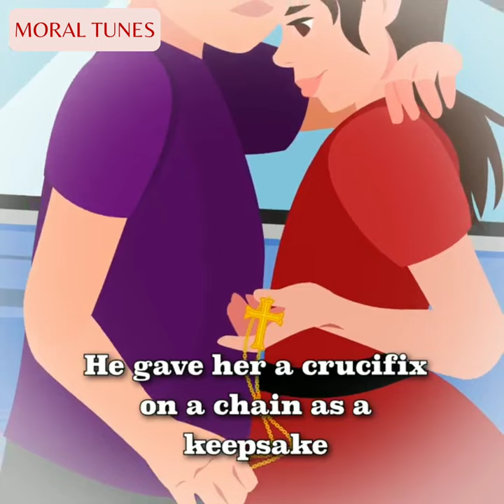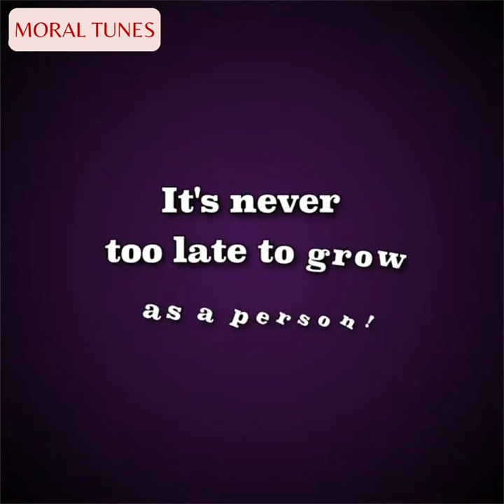The Cleaner Gave the Rich Guy a Box That Made Him Burst Into Tears | Animated Story Show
Welcome to "Moral Tunes Two," home to captivating storytelling through our English Animated Story Show. In our latest short film titled "The Cleaner Gave the Rich Guy a Box That Made Him Burst Into Tears," immerse yourself in an emotional and mysterious narrative. Follow the journey of a cleaner whose simple act leads a wealthy individual to unexpected tears. Unravel the mystery and delve into the dramatic storyline while exploring the underlying moral lesson and the concept of karma. Join us for a thought-provoking experience as we showcase the transformative power of actions and the unexpected twists of fate in this compelling short film, exclusively on Moral Tunes Two.

In This Video:
reddit stories
animatters
my diary animated
english story
animated stories
moral stories
English story
English stories
moral stories in English
short stories
Moral Tunes
Moral Tunes Two
true stories
Reddit stories
animation
karma
Sad Story
Love Story
Bedtime Stories
animated stories
Animated Story Show
Life Lessons
Story Animated
instant karma
stories in English
motivational video
Motivational Story